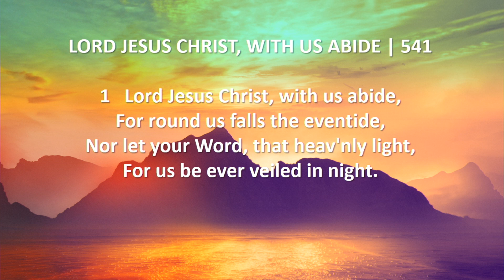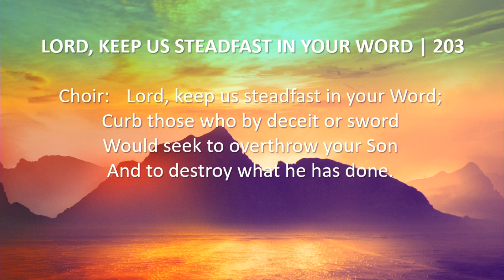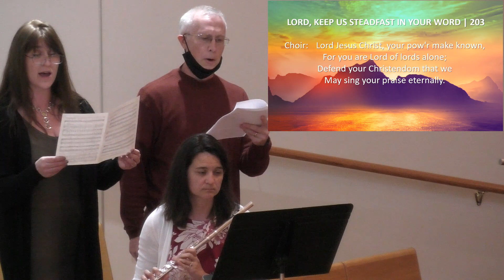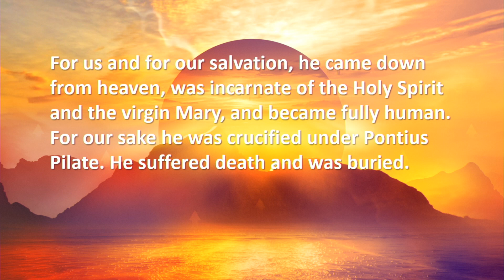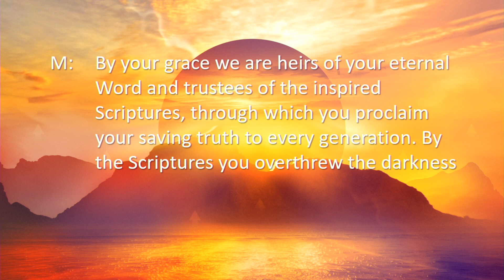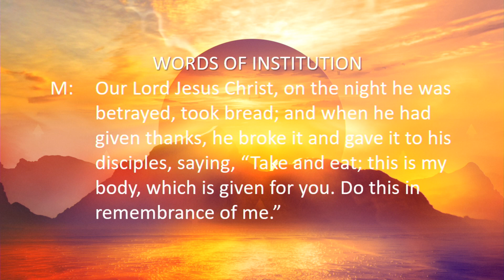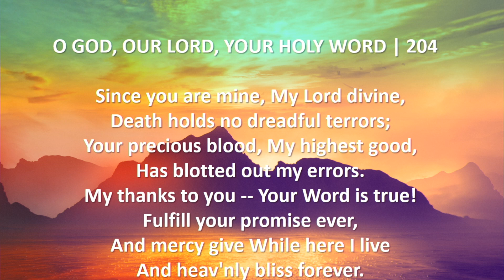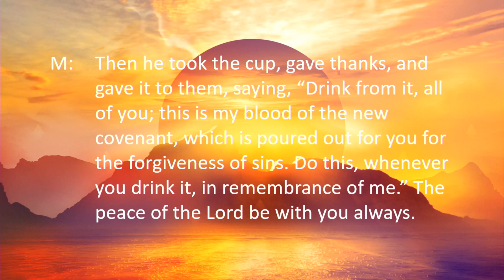Crown of Life Worship Oct 31 - Nov 2, 2020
Christian Worship celebrating the Reformation